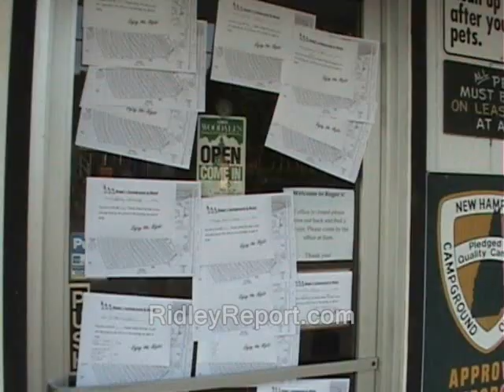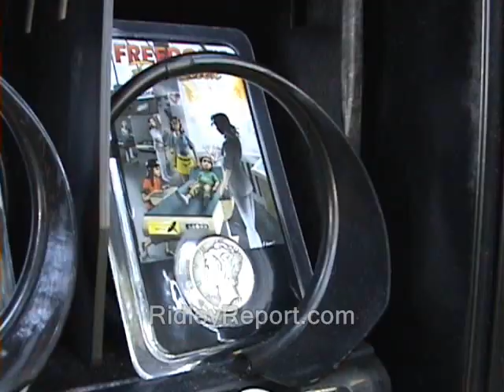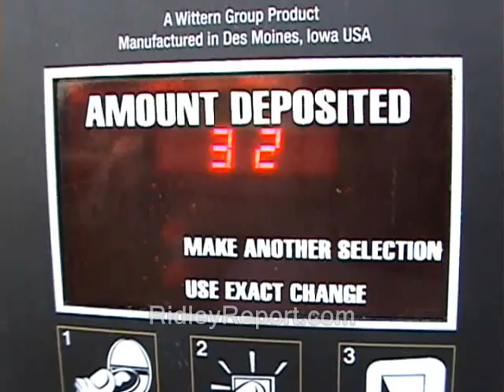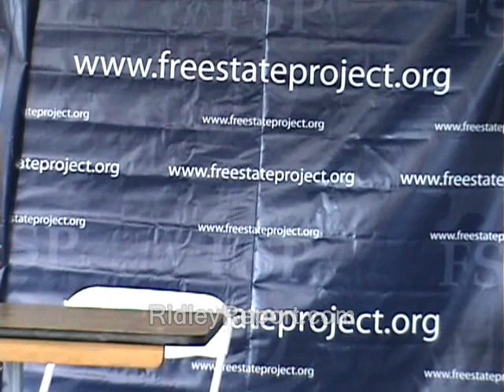First day of PorcFest 2012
This clip is, or likely will be, part of a playlist series. You can click the link below, if available, to watch the series in sequence:

Some of the video in this clip's likely available for you to use commercially. Basically any part of the clip that has the URL "RidleyReport.com" burned into it at the bottom or was obviously shot by me.  That is released into the public domain by me.  Or it was public domain to begin with.  If it says "YouTube.com/WinWinParty" at the bottom, that means the same thing.

Like what you see here?  You can donate to the Ridley Report most easily using Bitcoin.  Here's my BC address:
1FBgjqKkeadNd3wZxTEtUDvmjgbMegEgMs

new hampshire ron paul 2012 free state project dave ridley report libertarian ridleyreport  liberty staters public domain footage live free or die nh raw news video